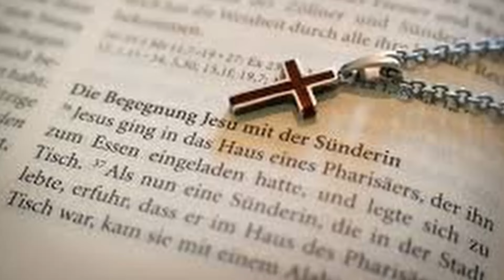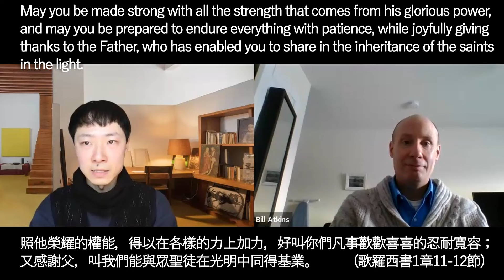JC167 基督教信仰分享篇︰在基督裡的勸導 (歌羅西書1章11-20節) [英語 / 廣東話 基督教信仰 ]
頻道將在日後的每個星期日都會與大家份享我們的信仰。